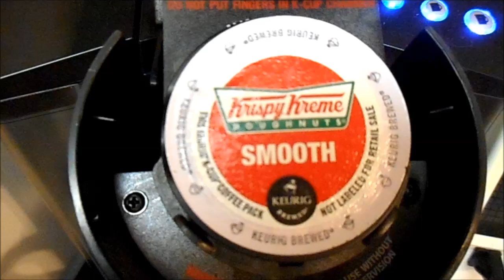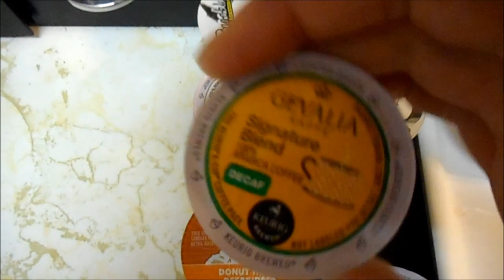★★CoffeeTime With Kelly: 1000 Subscriber Giveaway!!!★★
put this list together of the

Elle from Elle is For Living also has a LIST of mature women of YouTube on her blog!!  Here is the link: